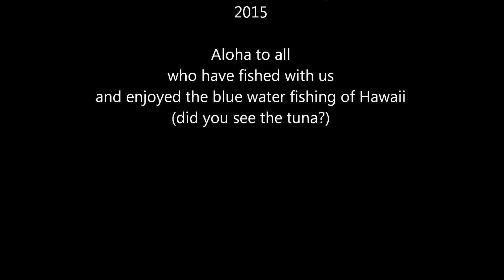A'u Struck Sportfishing: Marlin clips 2015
Some of this year's catches